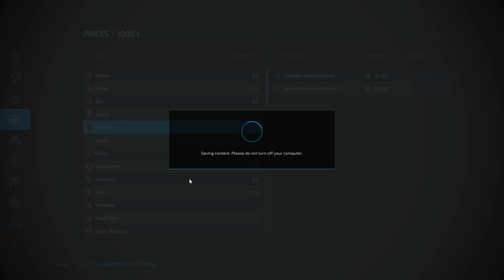Farm Sim Saturday...Hay baling and manual loading...Sunflower crop